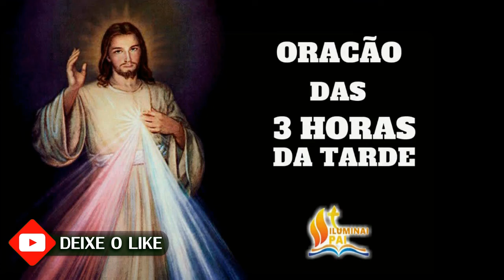10/04/2024 Terço da MISERICÓRDIA 3 horas da tarde